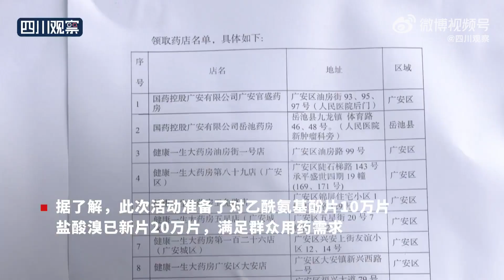广安免费发放30万片退烧止咳药